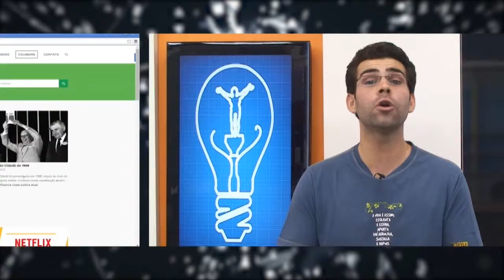GUSTAVO BONAFÉ - AO VIVO CAROLONLINE (parte1)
Gustavo Bonafé participa ao vivo com Carol Affonso e fala sobre o primeiro ano da parceria do Poços Transparente com o programa.